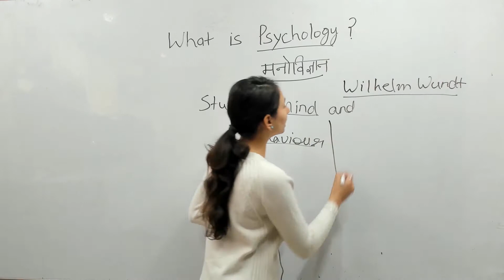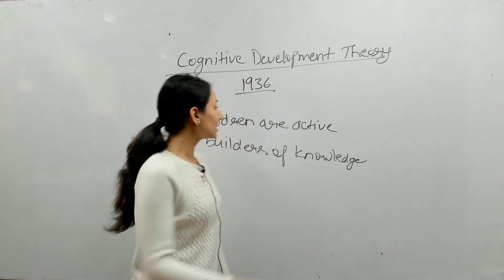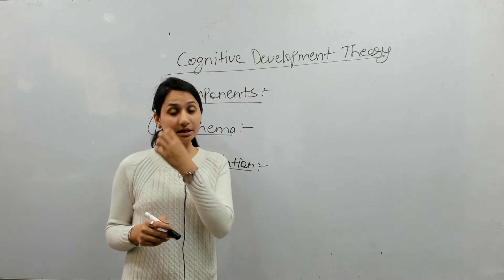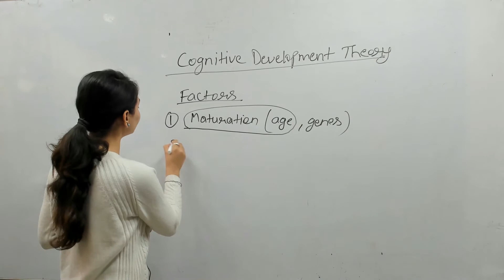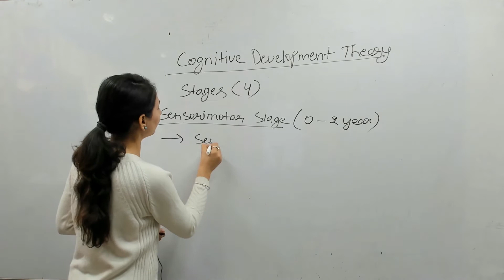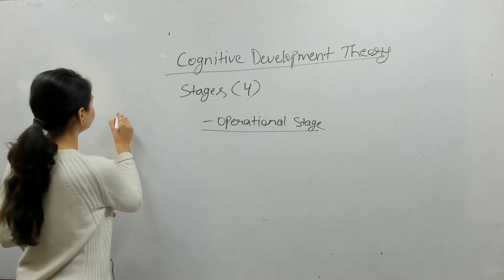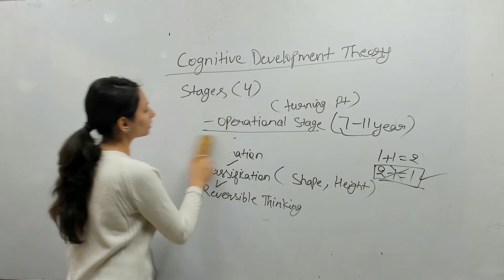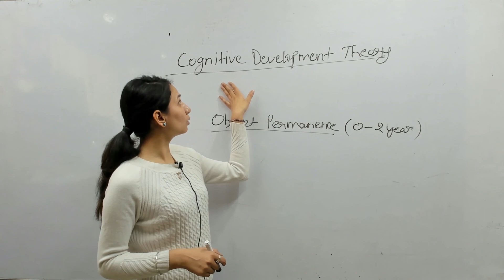CHILD DEVELOPMENT & PEDAGOGY || WHAT IS PSYCHOLOGY|| CHILD PSYCHOLOGY BY JEAN PIAGET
In this video, Kamini Maam has explained the important topic of psychology, Cognitive development theory - by Jean Piaget - father of child psychology. She has explained this theory by taking all aspects and various examples.

This is explained in Hindi for better understanding. Please do watch the complete video for in-depth knowledge.

IBS is always there for guidance, mentorship and training purpose. So any queries regarding how to join online batches, kindly call at

id=com.nimbus.academy.app